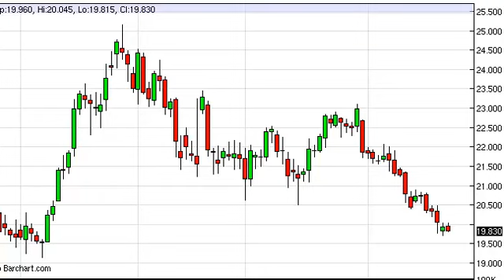Silver Technical Analysis for November 25, 2013 by FXEmpire.com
- November 25, 2013 commodity daily technical analysis for the Silver commodity.Find more information about Forex and Commodities News